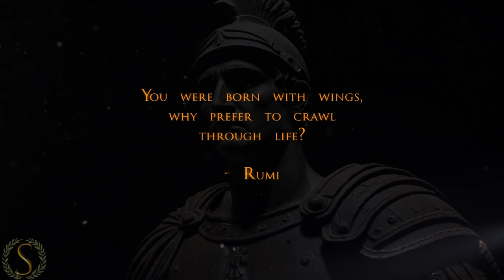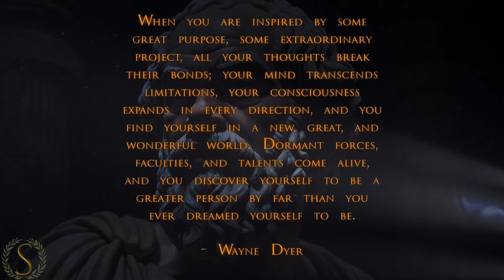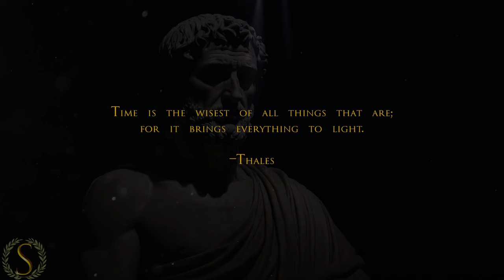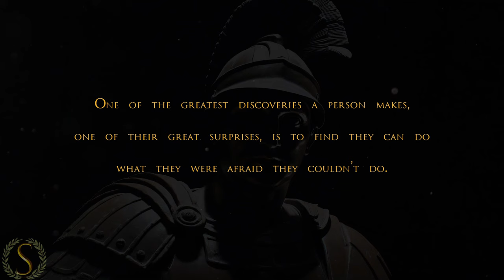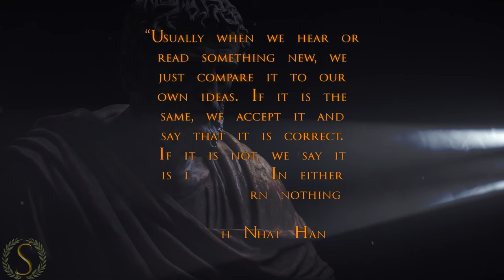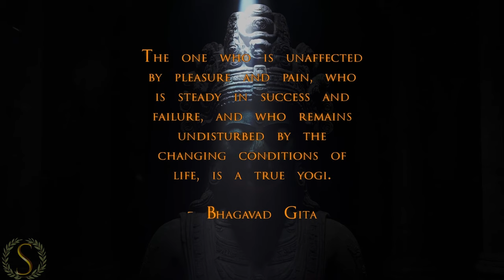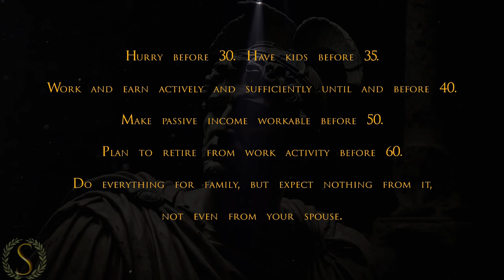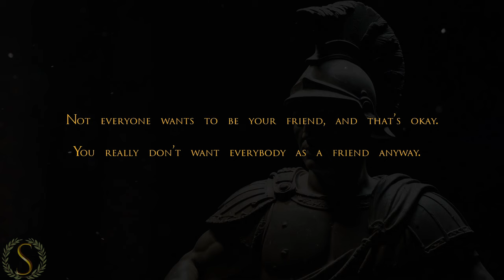72 Lessons That Turned A Man's Life Around - Ancient Philosophy